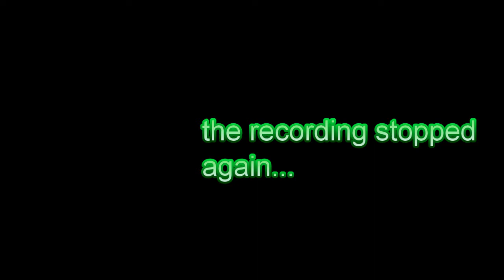I am a cheater... The project of LFWSA - Minecraft map.